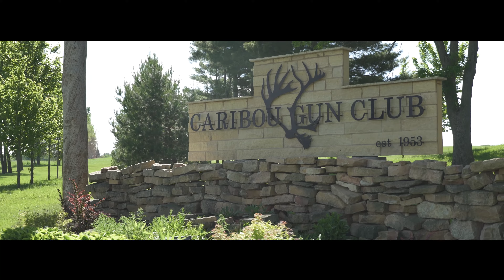Rachel & Brian's Wedding Video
06-04-16 Rachel & Brian's Wedding Video

Artist: Tim Halperin
Song: Dance